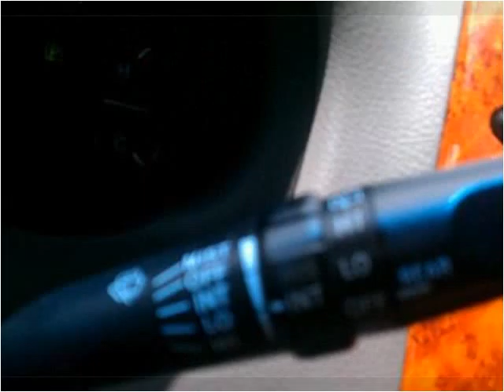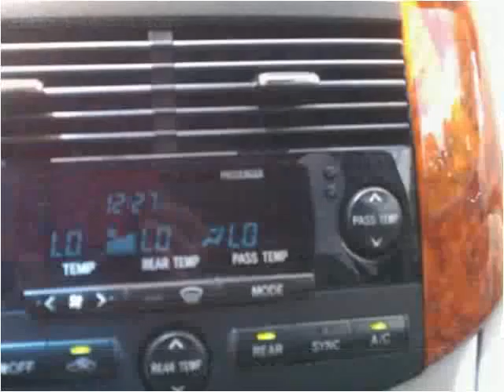2006 Toyota Sienna Used Cars Raleigh NC